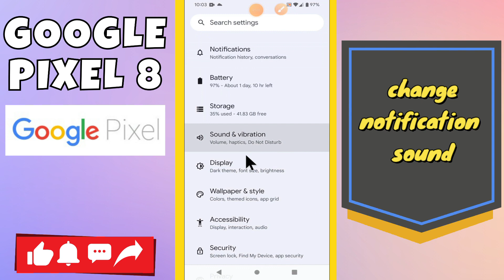Change notification sound Goolge Pixel 8 || Notifications settings || How to change notifications